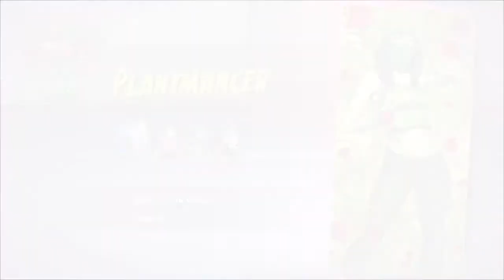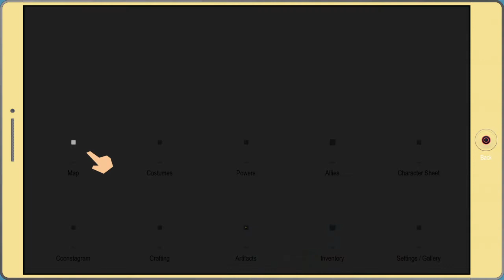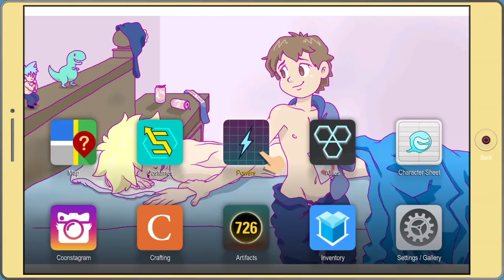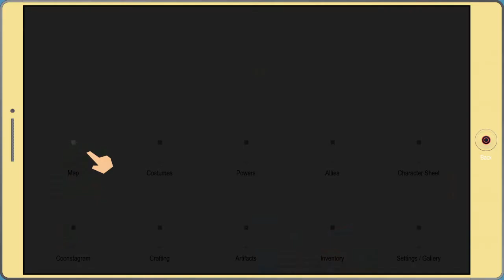South Park™: The Fractured But Whole™ Part 21